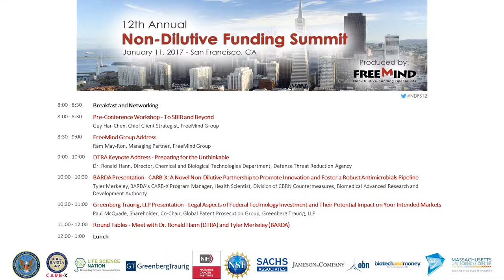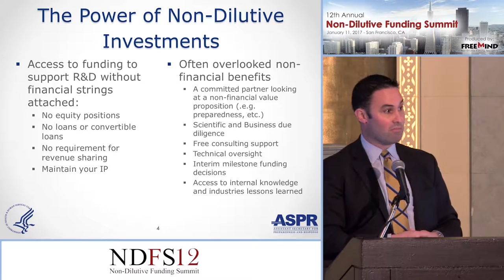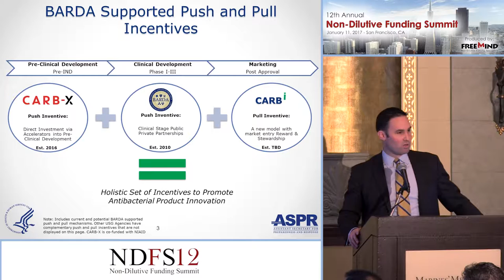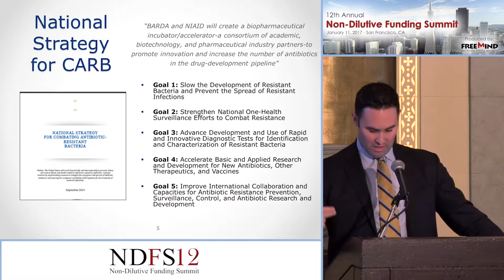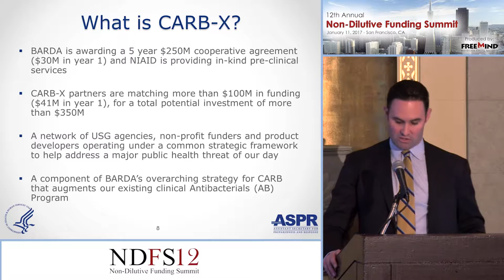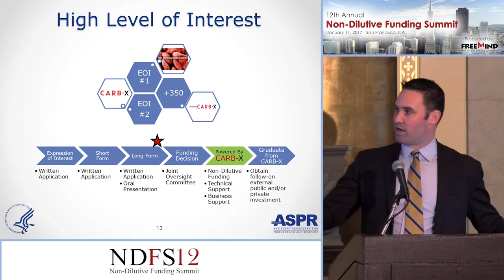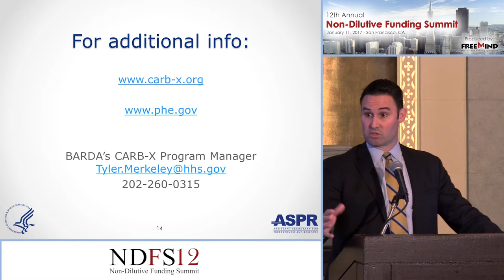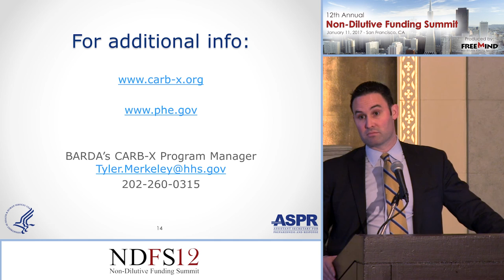BARDA Presentation: CARB-X: A Novel Non-Dilutive Partnership to...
FreeMind Group's 12th Annual Non-Dilutive Funding Summit - 2017
CARB-X: A Novel Non-Dilutive Partnership to Promote Innovation and Foster a Robust Antimicrobials Pipeline
Tyler Merkeley, BARDA’s CARB-X Program Manager, Health Scientist, Division of CBRN Countermeasures, Biomedical Advanced Research and Development Authority